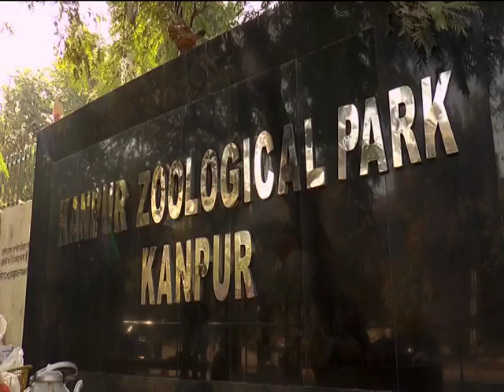Lion cubs at northern Indian zoo prepare for public appearance